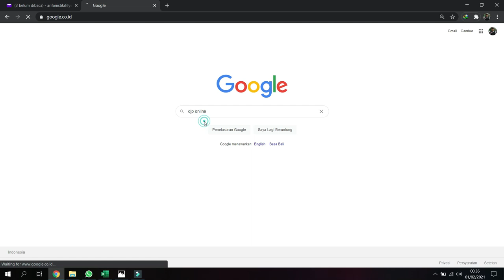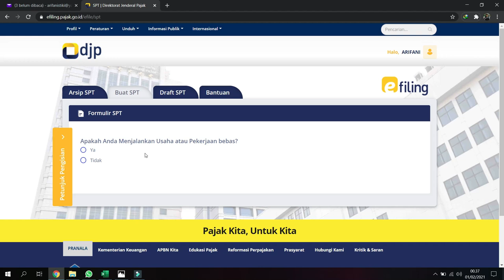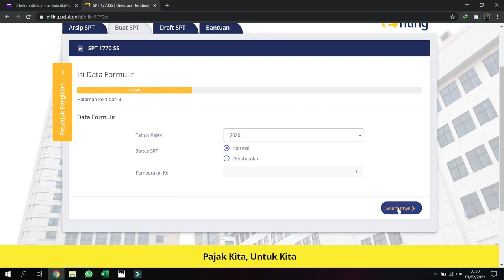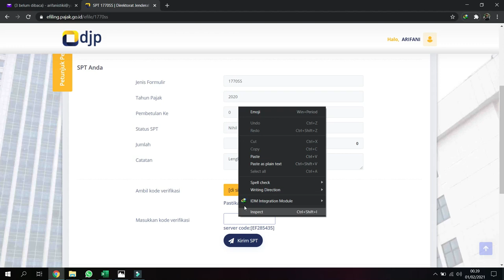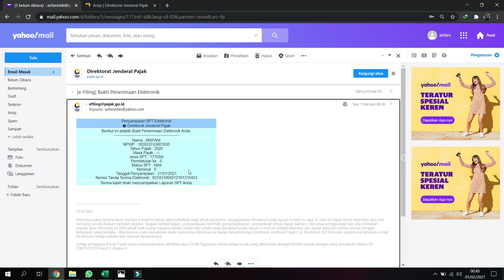LAPOR SPT TAHUNAN PNS/KARYAWAN YANG PENGHASILAN BRUTO KURANG DARI 60 JUTA.. HANYA 1 MENIT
ORANG BIJAK TAAT PAJAK